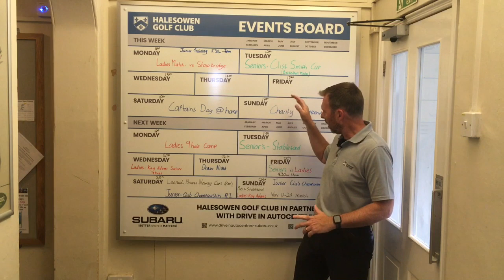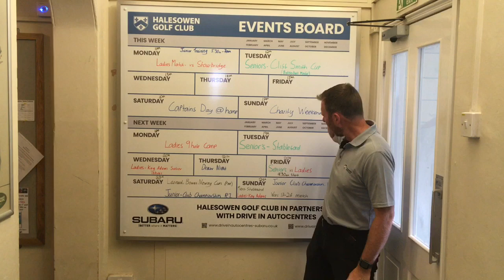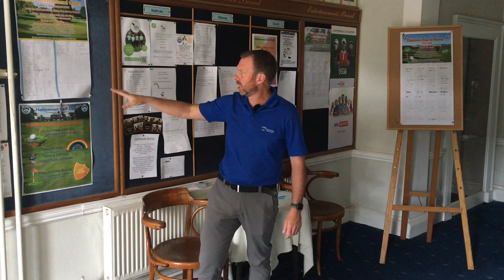This weeks Newsletter From Halesowen Golf Club